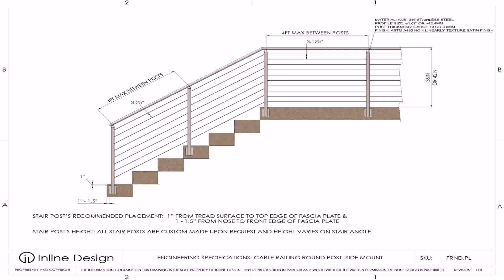Outdoor Patio Railing Ideas